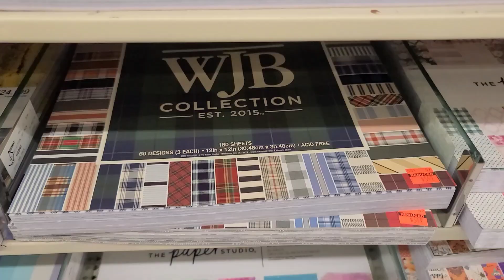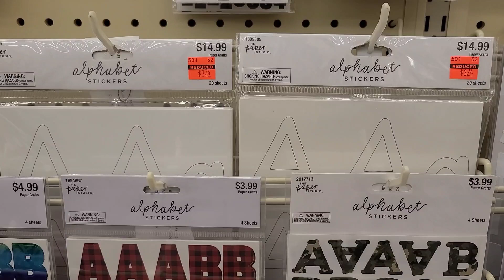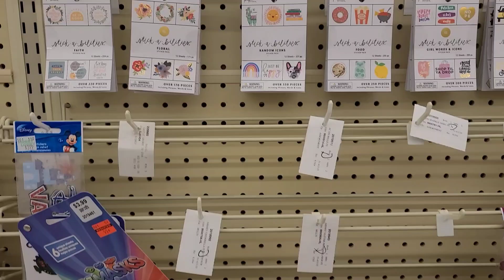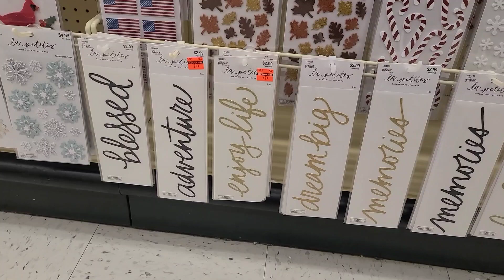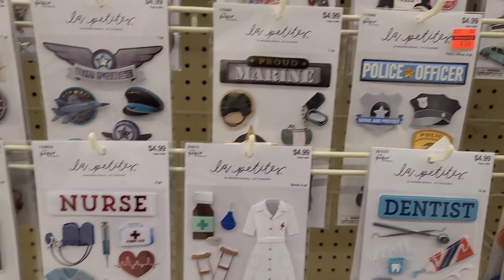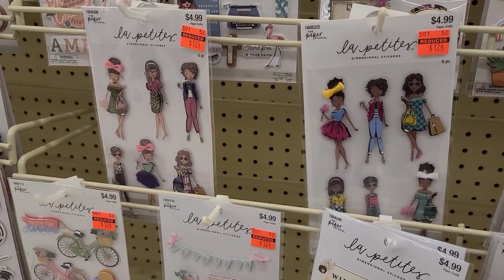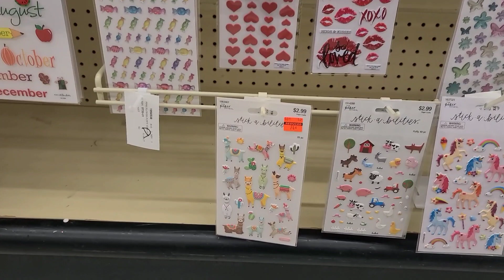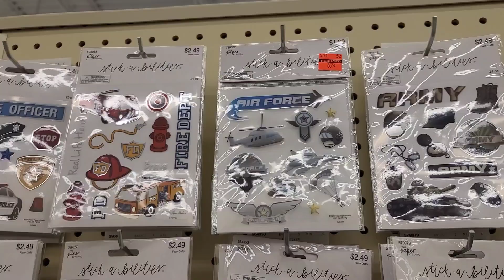Hobby Lobby 75% off Clearance Shop With Me In Store | Stickers & Paper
Finally it's here Hobby Lobby has done Clearance in the stickers section and the paper section. Everything with the orange sticker is 75% off the original price

I'm hosting a Spring/Floral embellishment box swap you can find all the details in this video here

Coupon Code: Vag01
Save $3 on orders over $24
Or use
Coupon Code: Vag03

Onedaysaving.com
5% Discount code: Vagabond05OFF

PandaHall Selected
Coupon Code: vaga